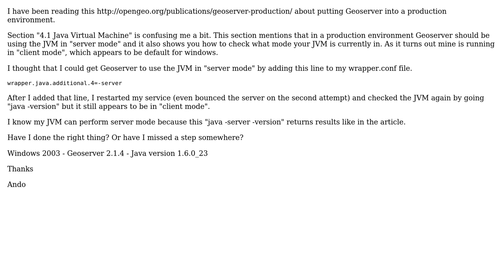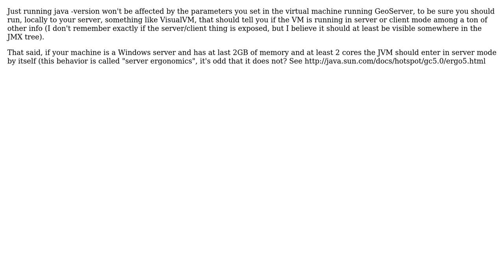GIS: How do I configure JVM to run in server mode when using Geoserver as a Windows service?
With thanks & praise to God, and with thanks to the many people who have made this project possible! | Content (except music & images) licensed under CC BY-SA | Music | Images & others | With thanks to user Andrea Aime user Ando and the Stack Exchange Network Trademarks are property of their respective owners. You are responsible for your own actions.